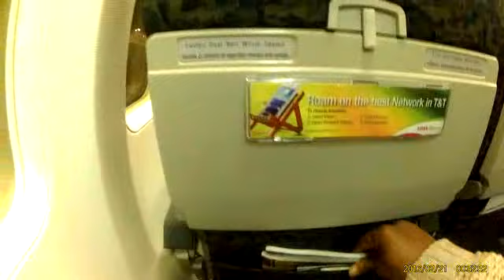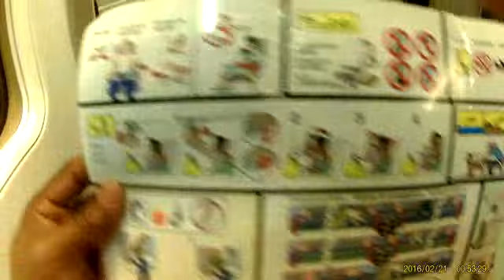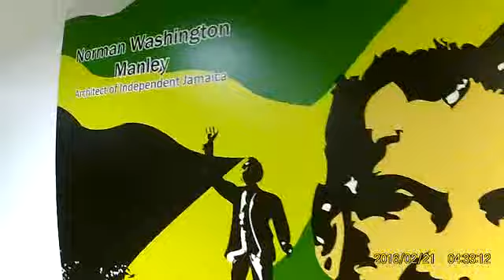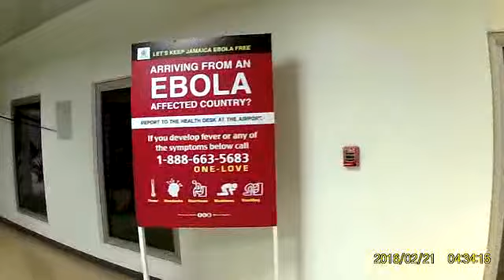jfk new york to jamaica